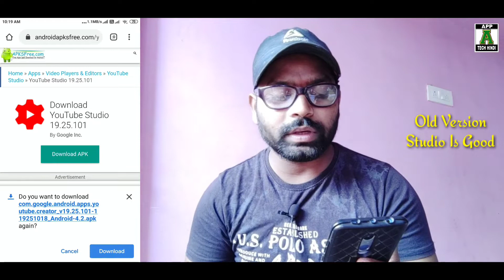Yt Studio Old Version Is Good | How To Download Yt Studio Old Version | Yt Studio Save Problem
Yt Studio Old Version Is Good | How To Download Yt Studio Old Version | Yt Studio Save Problem | Yt Studio New Update

Hello Friend's,
           App Tech Hindi Channel Me Aap Sab Ka Bahot Bahot Swagat Hai.

           To friends aap hmara ye  video pura dekhenge to aap ko pura samjh me aa jayega aur hamare channel ko subscribe kar de aur notification bell icon ko press kare naye videos sabse phle dekhne ke liye.